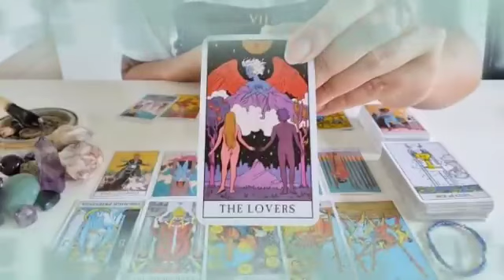برج الحمل ♈ رساله مهمه وصلت بالفعل👌ولم تراها بعد🤔أحلامك تصبح حقيقة🤲😍🔥